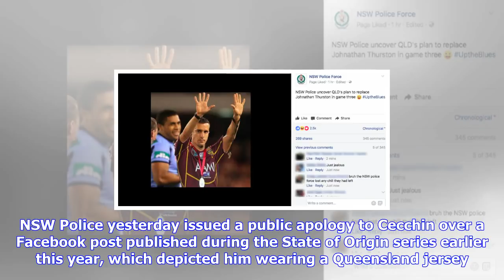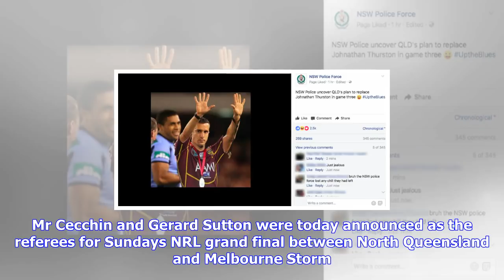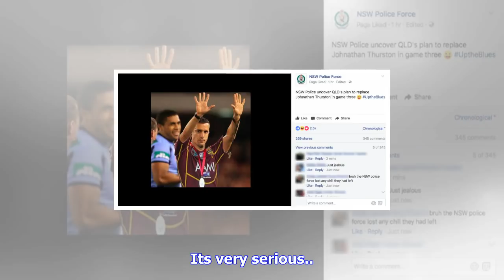Breaking News | Nsw police apologise to nrl referee matt cecchin over state of origin facebook joke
Nsw police apologise to nrl referee matt cecchin over state of origin facebook joke

Updated 26 September 2017, 1230 AESTNRL referee Matt Cecchin says he sought an apology from NSW Poli...